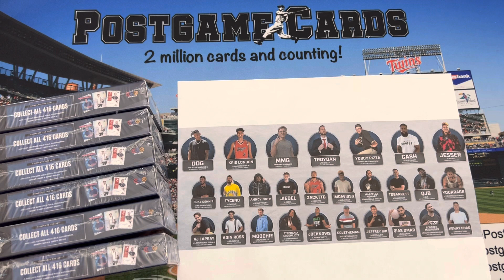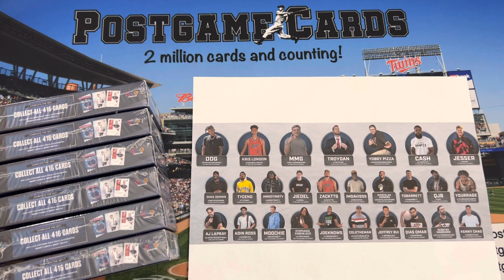Episode 218: FREE Break Giveaway! 6 Boxes of 2021 TruCreator